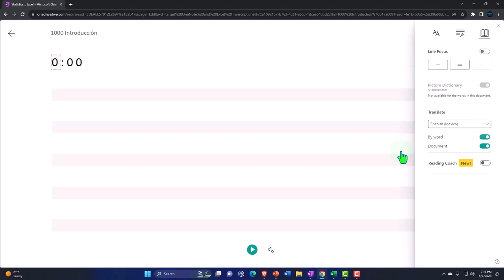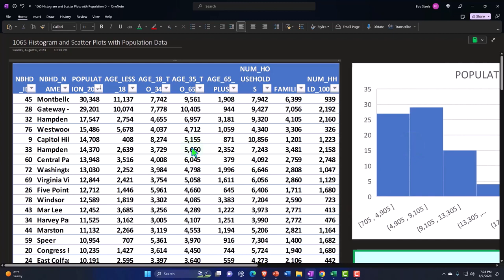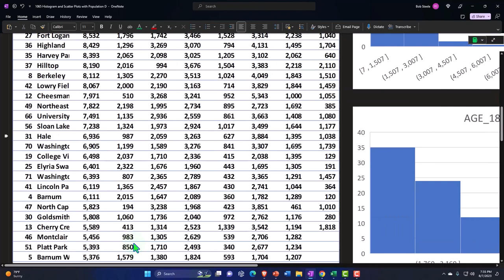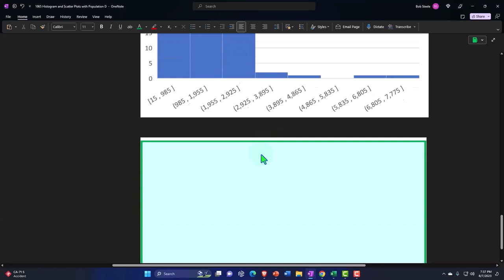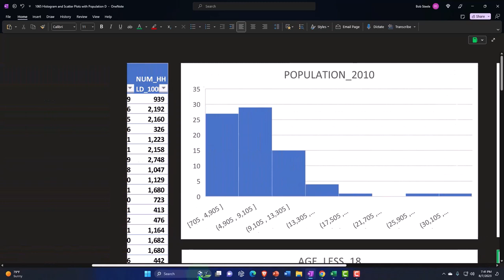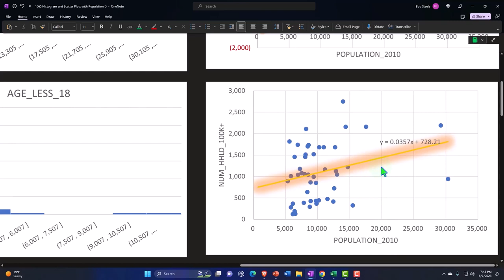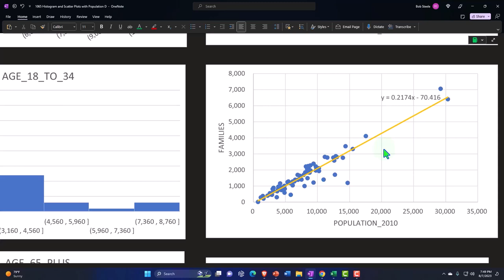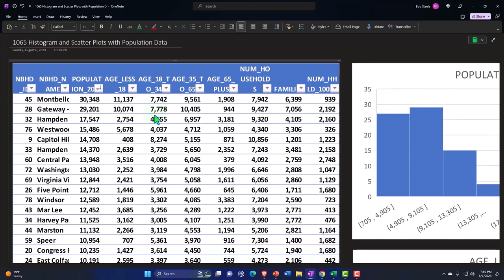Histogramas y diagramas de dispersión con datos de población 1066 Estadística y Excel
Histogramas y diagramas de dispersión con datos de población